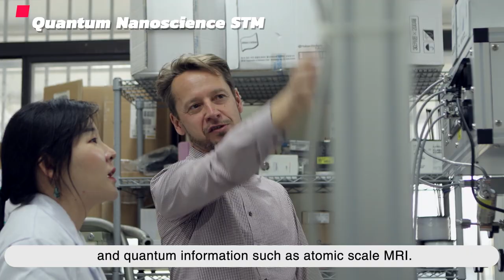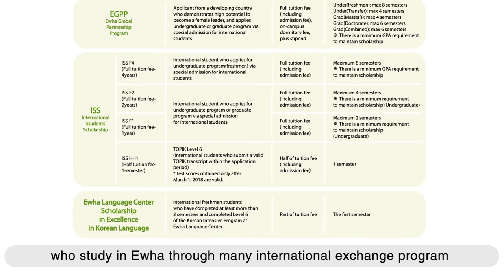Ewha Physics 2020 01 20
This clip shows people of Department of Physics, Ewha Womans University and their educational system and research activities.